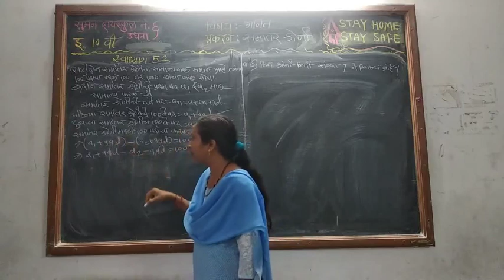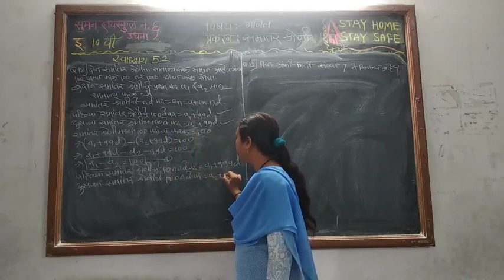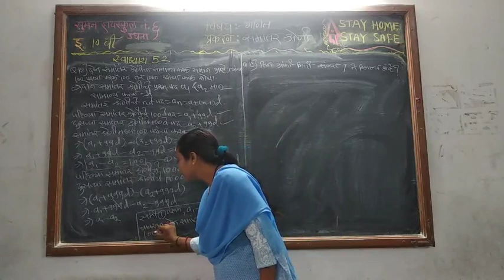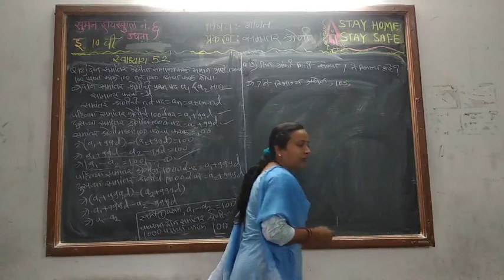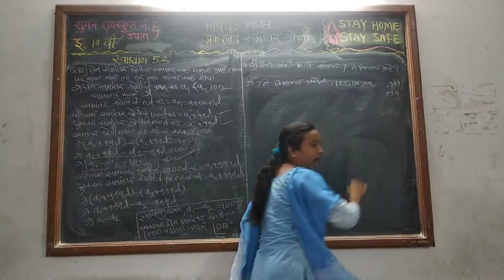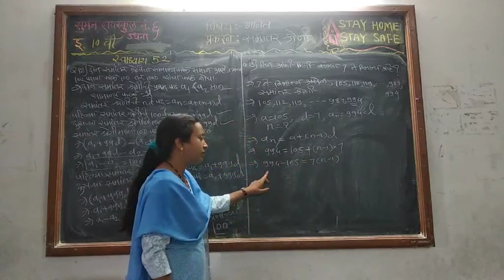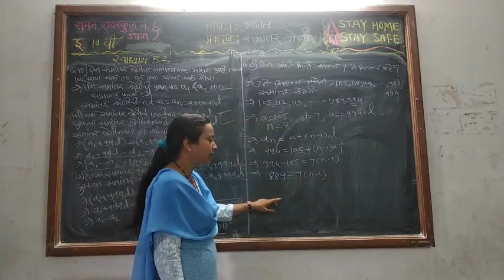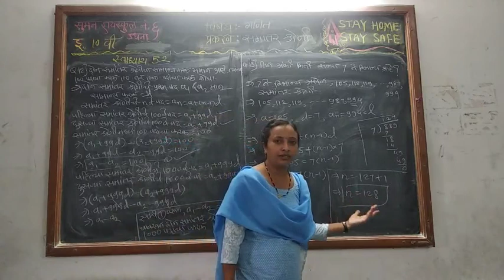SUMAN HIGHSCHOOL NO 6 10TH MATH CHAPTERसमांतर श्रेणी स्वाध्याय५ २प्र १२ & प्र १३कुमुदिनी उमाळे